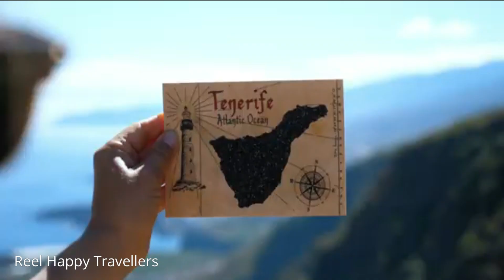Reel Happy Travellers - Watch this before traveling to Tenerife Spain!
The island of Tenerife in Canary Islands hides many magical gems you can never imagine it had. Giant cliffs, deserted areas, dense rainforest, epic beaches, the majestic Teide and mighty gorges are some of the amazing wonders this beautiful island owns.
For more than just the sea and sand, mosey into one of the many captivating villages. Santa Cruz de Tenerife is a must-visit part of town, where you’ll find heavy Spanish influences among numerous restaurants and a laid-back ambience.
Tenerife – this volcanic island in Spain boasts year-round sunshine and picturesque beaches. Check out the favorite areas here and start planning a trip of your own.

We use a DJI Mavic 2 Pro - Drone Quadcopter UAV with Hasselblad Camera 3-Axis Gimbal HDR 4K , good for higher-quality aerial photography/videography...
We also use Afidus ATL-200 HD,this is a nice timelapse camera, this camera can do long term and has optical zoom!

Lyfes - Let It Go